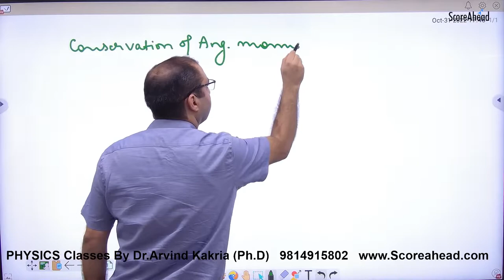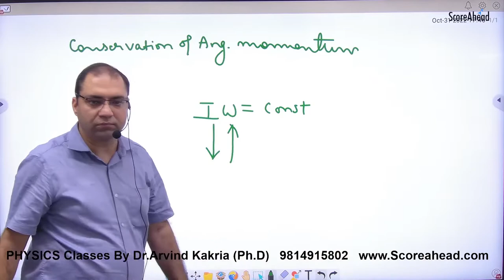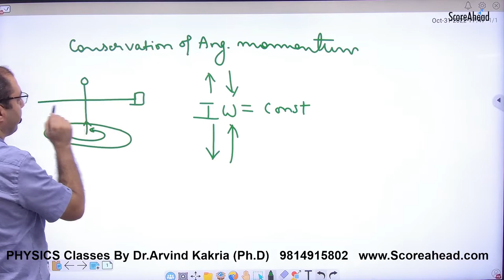191 Examples of conservation of Angular Momentum Part 1